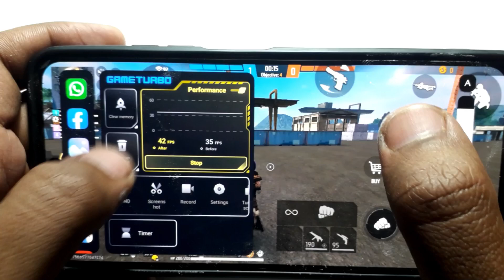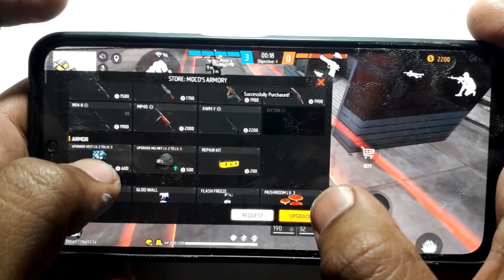O Bhai A Kew Hota Hai 😮‍💨😭 | Free Fire CS Ranked Handcam Redmi Note 10s Gameplay